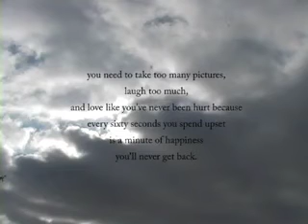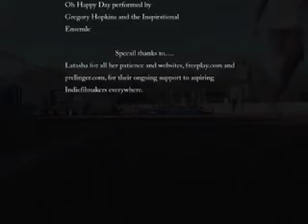Documentary - Interview -Tasha-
Documentary/interview with Tasha about her life juggling academics, track and home as a freshman at UT-Arlington.